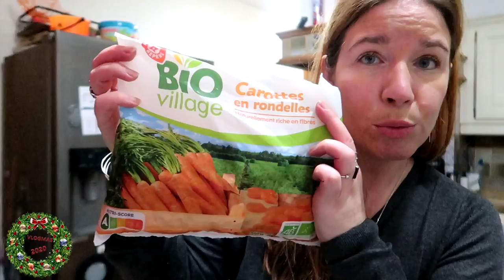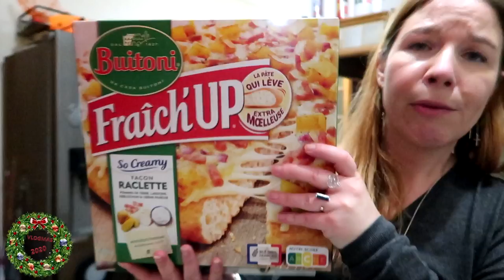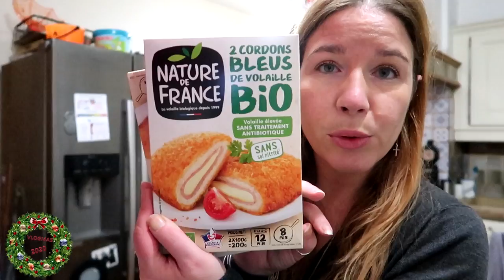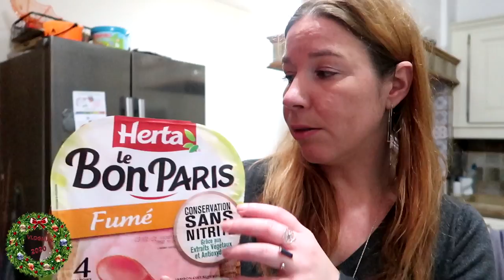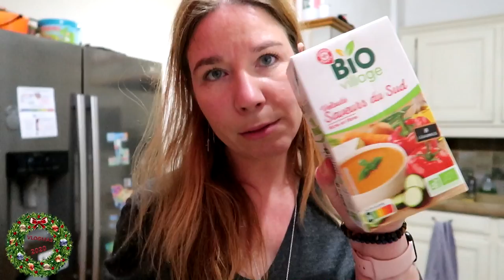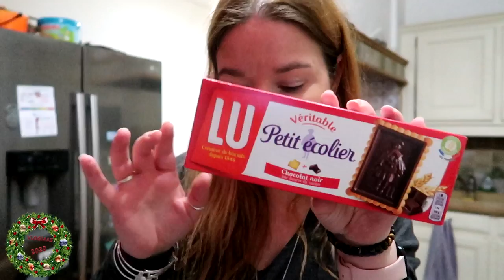[Vlogmas] 1vlog, 1cadeau #18 : Retour de courses et Joyeux anniversaireeee !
On se retrouve pour les vlogmas de 2020 !

POUR PARTICIPER au concours, il faut :
- ÊTRE ABONNÉ À MA CHAÎNE Alex Drine (en mode public)
- REMPLIR CE FORMULAIRE, grâce auquel je serai en mesure d’avoir accès à vos coordonnés de manière protégée ☺️
(Concours ouvert pour la France uniquement)